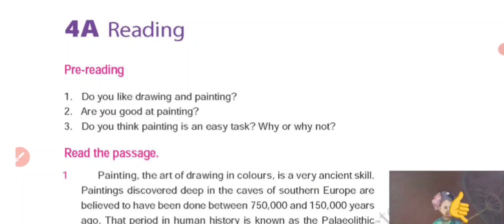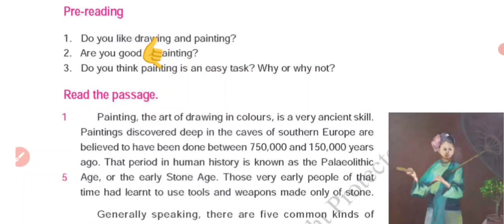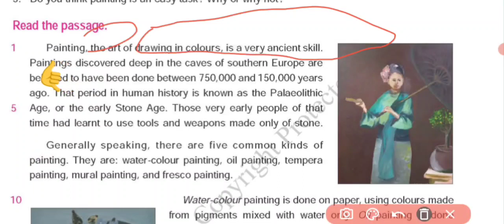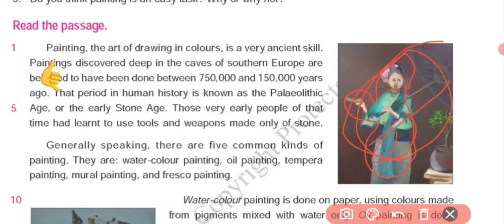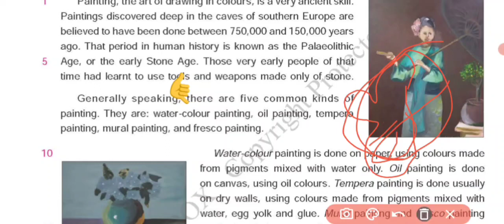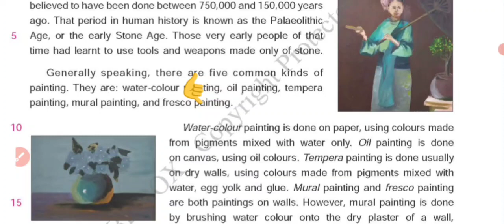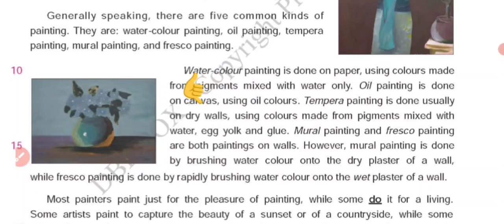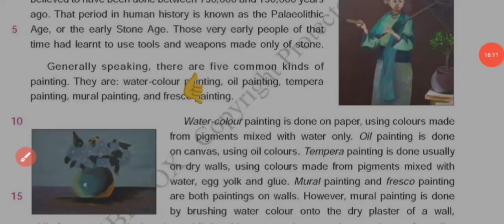Grade 10 English |Unit 4 Painting (ဒသမတန်း) သင်ရိုးသစ် သင်ကြားရေး ဗီဒီယိုများ New Curriculum part 1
Our Mayyu Online School teacher's try to explain in easy technique in easy language and words.